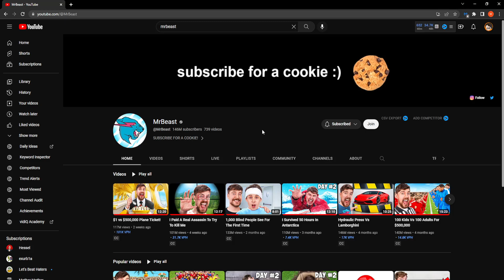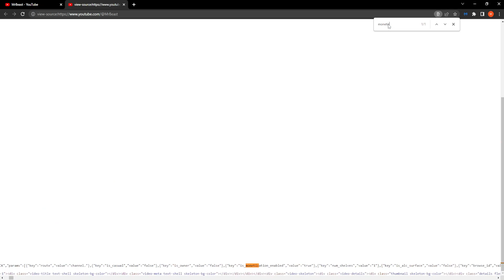How To Check If A Youtube Channel Is Monetized or NOT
In this video I show you how to easily check if a Youtube channel is monetized or not. If you've ever wondered if your favorite Youtubers are eligible to earn revenue from their vids or not then this is the perfect tutorial for you!